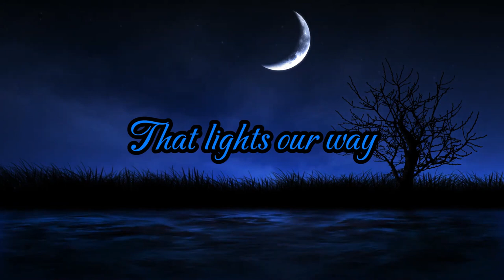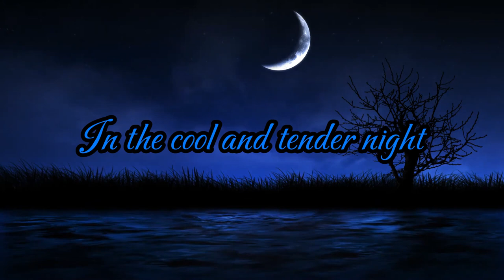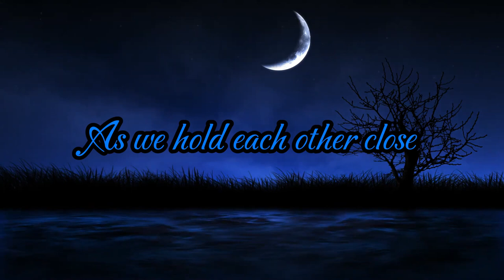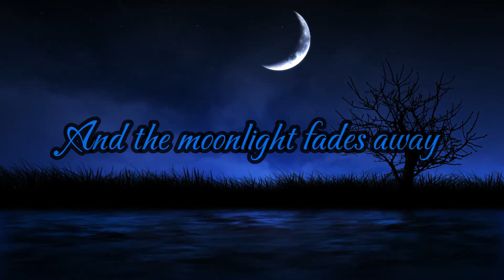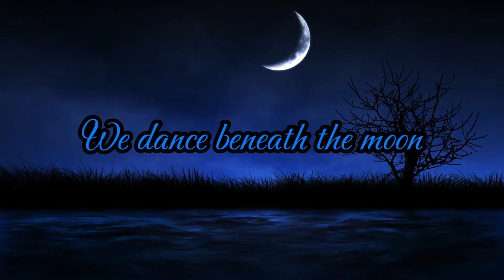Synthesizer V Original - Moonlight Serenade - ASTERIAN Lite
This is my entry for the @eclipsedsounds "Song Contest" for the first anniversary of SynthV_ASTERIAN.

Lyrics:
Verse 1:

Under the flickering moonlight,
We dance and sway,
To the gentle melody,
That lights our way.

A gentle embrace,
A tender kiss,
In this moonlight serenade,
We simply cannot resist.

Chorus:

Moonlight serenade,
A sweet and gentle tune,
In the cool and tender night,
We dance beneath the moon.

Verse 2:

The stars above,
They twinkle bright,
As we hold each other close,
In this gentle moonlight.

The music fills the air,
As we dance and sway,
To the sound of the sweet serenade,
That leads us on our way.

Bridge:

And as the night comes to an end,
And the moonlight fades away,
We'll always remember this moment,
In the sweet moonlight serenade.